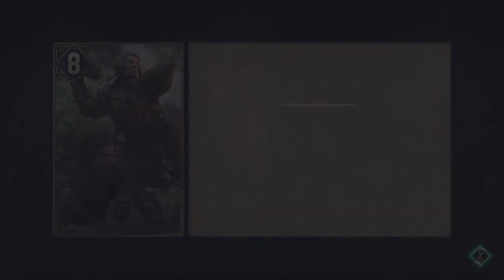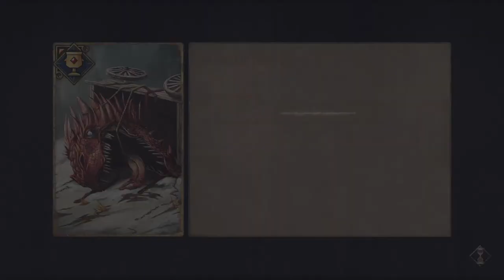White Haired Warrior - Thronebreaker: The Witcher Tales Part 48 - Let's Play [PS4 PRO - BLIND]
This is it, in a desperate attempt to leave Ysgith and the Nilfgaardians behind, Meve's army is forced into a final stand with the help of some familiar faces.